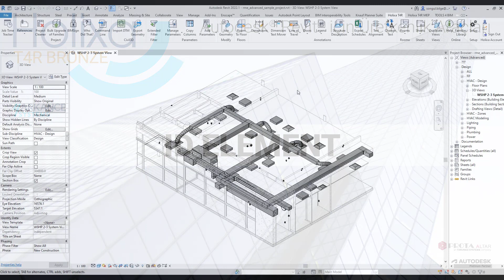Holixa T4R Bronze - ID Element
Elemanın ID numarasını seçilen parametreye yazdırmayı sağlar.